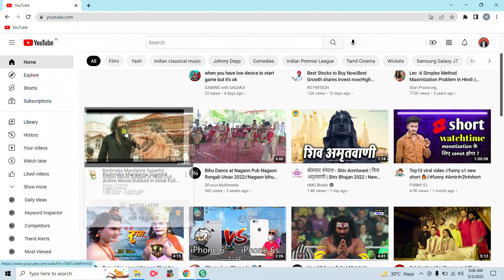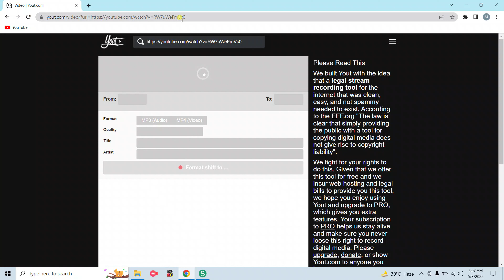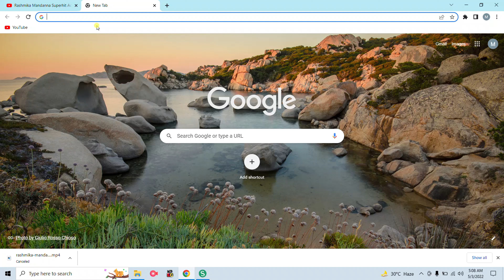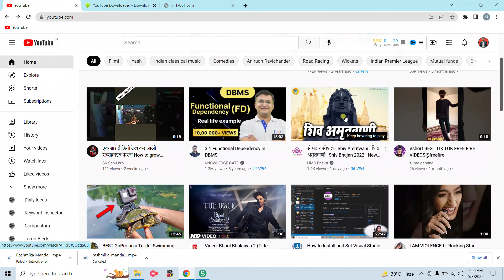Download Youtube Videos To Computer | Download Youtube Video In Gallery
Dosto Aaj Ki Is Video Me Maine Aapko Btaya Hai Ke Kese Bhe Youtube Video Ko Download  Krne Ka Best Tarika Kya Hai Hai Ummeed Hai Aapko Ye Video bahut Hi Jayda Pasand Aayegi Thank you so much...

Queries Solved:
1: Download Youtube Videos To Computer: Download Youtube Videos In Gallery
2: Download Youtube Videos To Computer
3: Download Youtube Videos For Free and Save On Your Computer
4. Download Youtube Videos To Computer | Download Youtube Video In Gallery